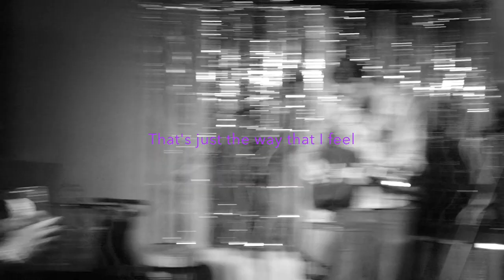'Henry' sings 'That's just the way that I feel'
David Berman Tribute Night @ The Windmill, Brixton, 17th September 2019. Henry performs a cover of a Purple Mountains song and reads an email he sent David Berman 3 years ago, and David's reply in July 2019. A fitting and moving performance by Henry (I wish I knew his surname so I could give him full credit!). Everyone thanked 'Theo' on the night; as with Henry, I never got his surname either. But - thanks Theo from me and my wife; we had a wonderful evening.